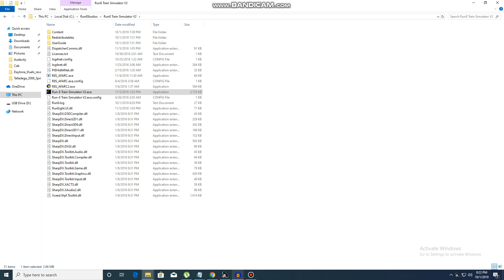Run 8 Train Simulator V2 ES44AC UP01 PULLING A LONG LOAD